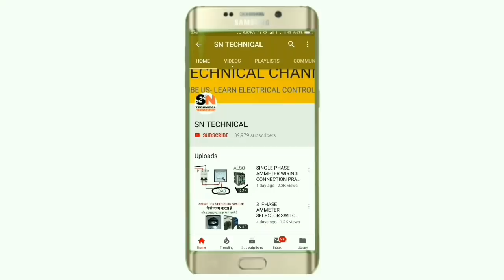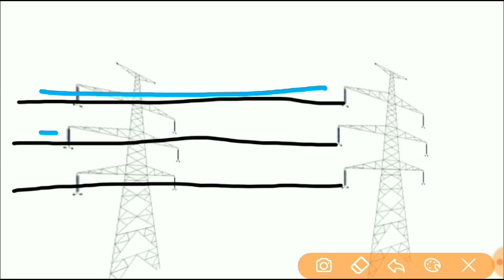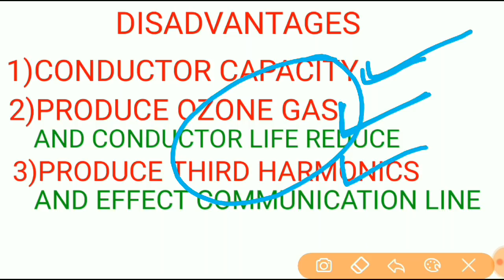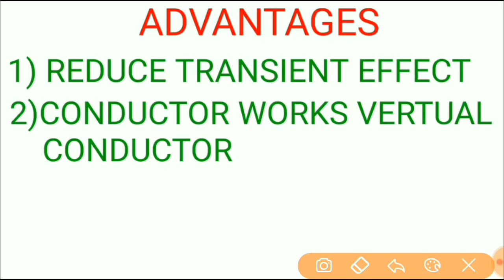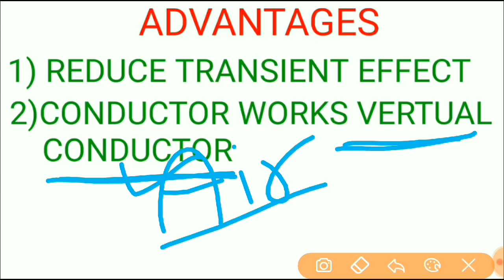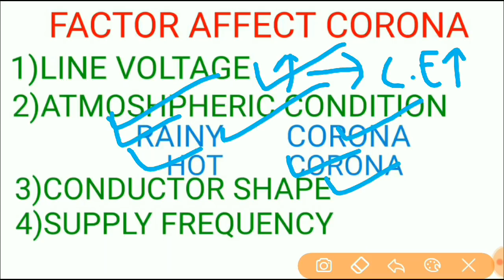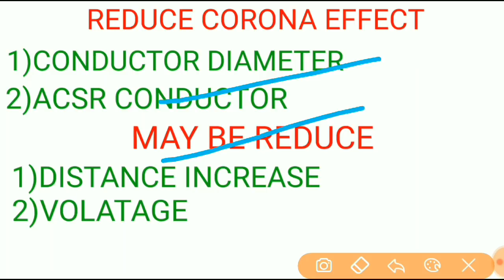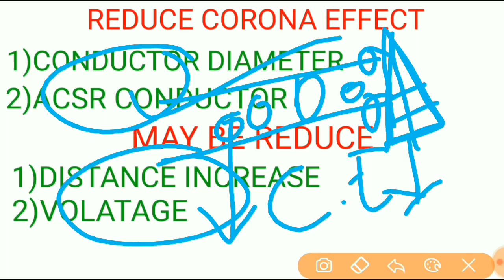WHAT IS CORONA EFFECT IN TRANSMISSION LINE?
In this video we explain what is corona effect and also explain how corona occours in transmission line and advantages and disadvantages of corona effect and also explain how we can reduce conrona effect in transmission line. So we cover all aspects related corona effect in this video

So first when high voltage transmit in transmission line than surrounding air near the conductor feals electrostatics force and if voltage is more than by this force air ionized and we get violet radiation with spark so this violet radiation with spark is known ad corona effect of transmission line, this also known as corona loss of transmission line

And in this video we cover all topic related to this video for more information learning just watch and learn